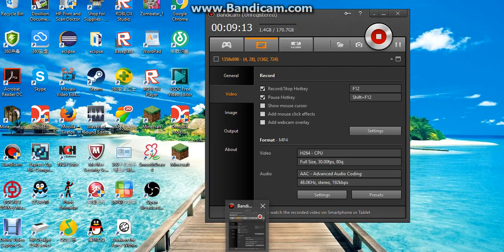(OLD & BAD VIDEO) Building A T-Rex!/Amazing Minecraft Creations #2/TheSuperBlock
The continuing video for video one. Amazing tail myself :) . The link for the previous video is down below.